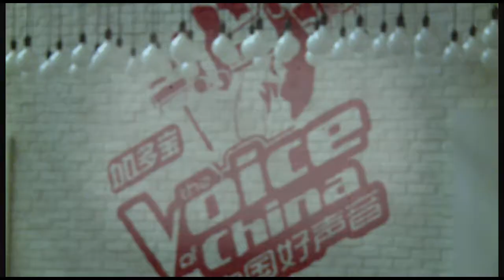final cut of my house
this is my life, this is my dream, this is my memory.